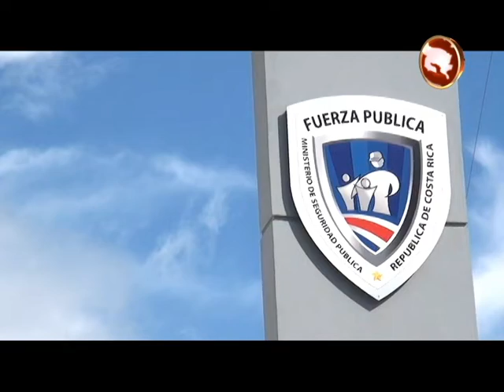Fuerza Pública alerta sobre hurtos en las aglomeraciones de personas